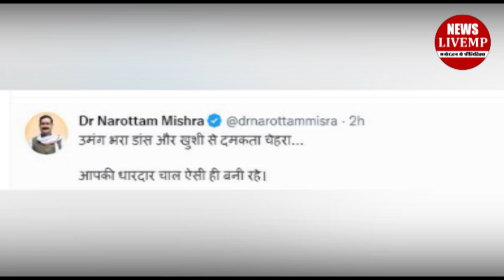Digvijay Singh का डांस देख खुश हुए Narottam Mishra कही ये बात..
राज्यसभा सांसद दिग्वजिय सिंह भारत जोड़ो यात्रा में अपना पुरा दम खम दिखा रहै हैं 75 वर्षीय  दिग्विजय सिंह का जोश एक युवा से कम नही दिख रहा है भारत जोड़ो यात्रा को सफल बनाने के लिए राजा साहव जी जान से जुटे हुए हैं